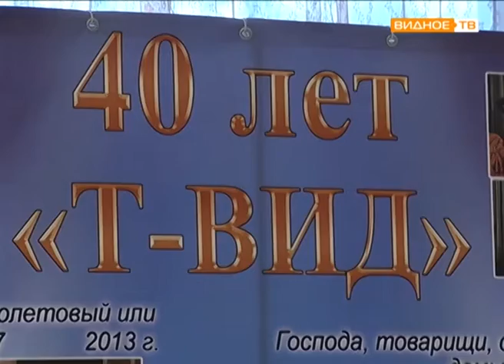"Народному - 40 лет" - юбилей театрального коллектива "Т-ВИД"